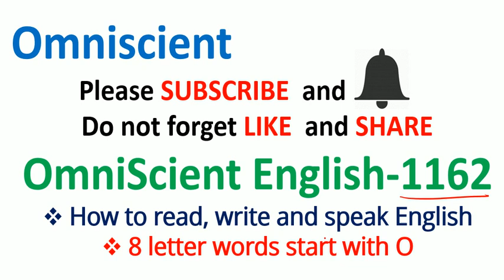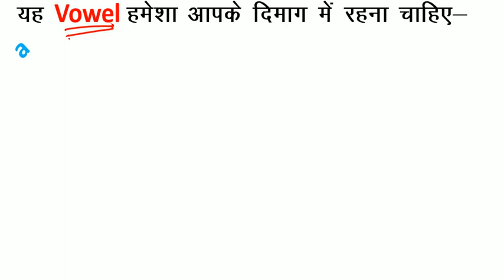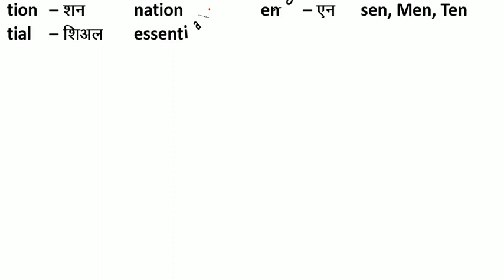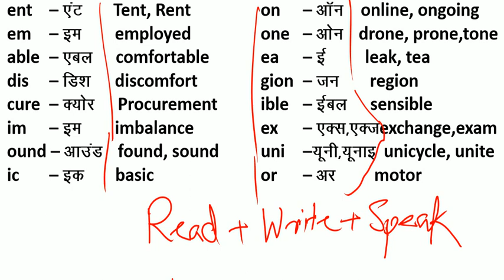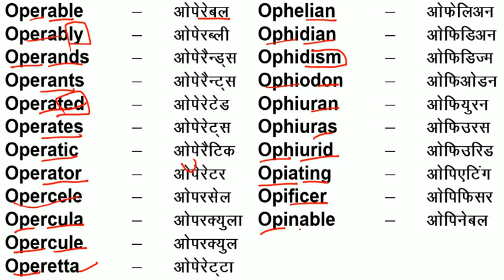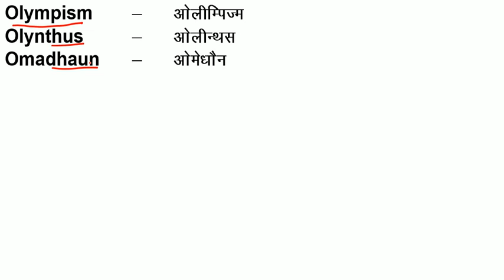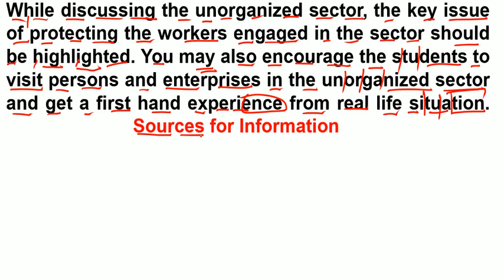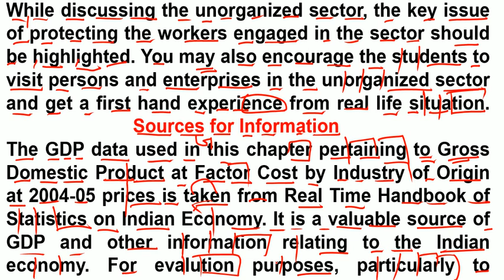अंग्रेजी Zero से सीखने का आसान तरीका = How to Read Easily / English मे कैसे लिखना-पढ़ना चाहिए